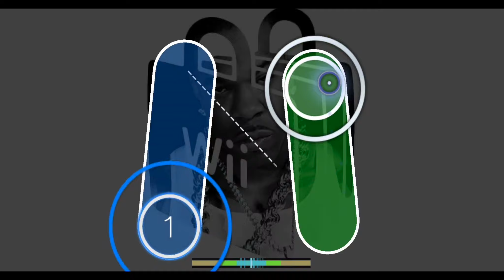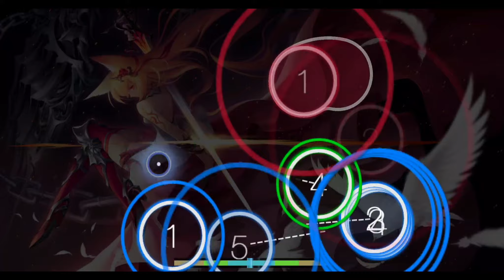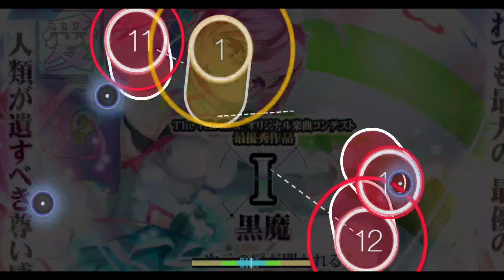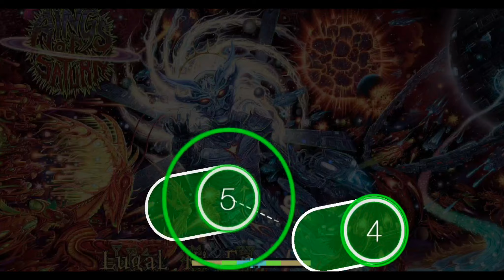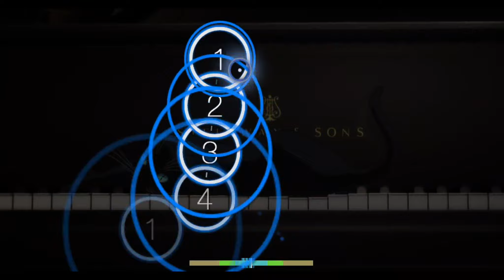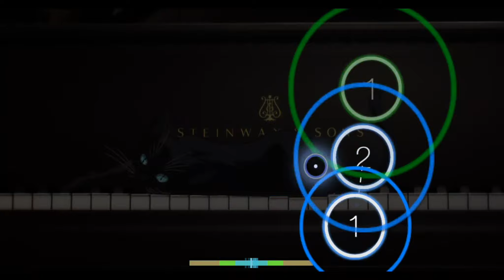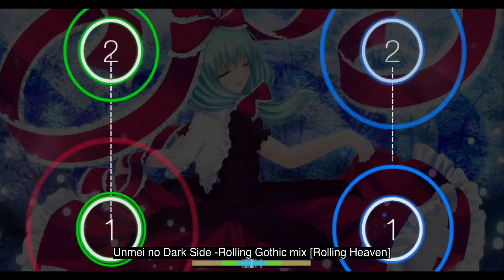Best of ImagineBlaze 2020 (non DT)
Timestamps:
00:00 - Busta Rhymes Goes To The Wii Shop Channel
00:59 - Giselle
01:39 - CANDYYYLAND
02:40 - Rubik's Cube
04:30 - BARUSA no MIKOSU
05:36 - New World EZ
08:25 - sweet pie with rasins EZ
10:11 - Absolute Relative
13:25 - PUPA
13:51 - Galaxy in Toybox
15:24 - I
15:57 - FLYING OUT TO THE SKY
17:53 - Sendan Life (katagiri Bootleg)
19:10  - Lalassu Xul/Senseless Massacre
20:02 - Waltz of the Big dogs
22:09 - Katagiri
22:57 - me & u
23:09 - Unmei no Dark Side -Rolling Gothic mix
23:57 - Genryuu Kaiko
25:59 - Garyou Tensei

Gameplay recorded on Black Shark 4

Thumbnail was made by Azote, thank you so much.

smh publishing a best of 2020 video in 2022